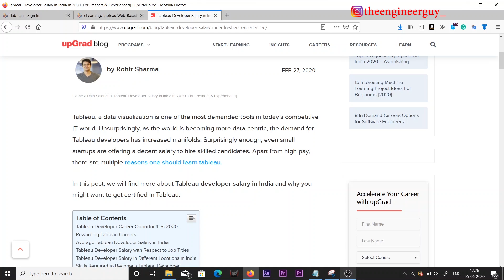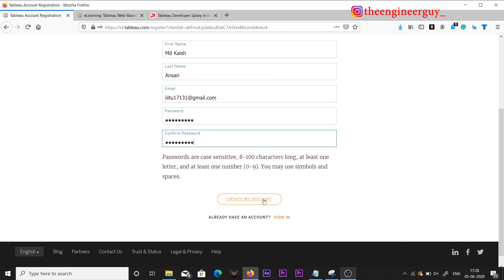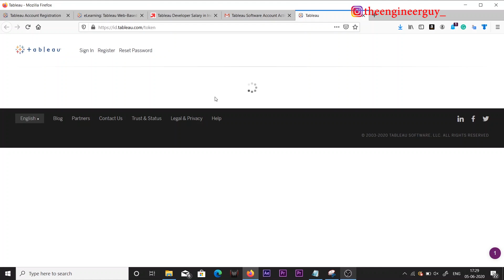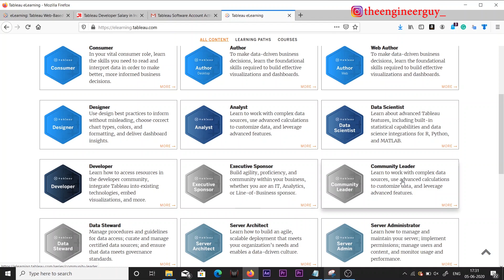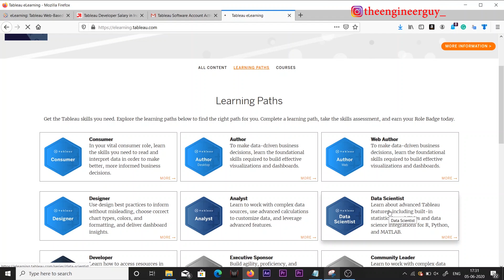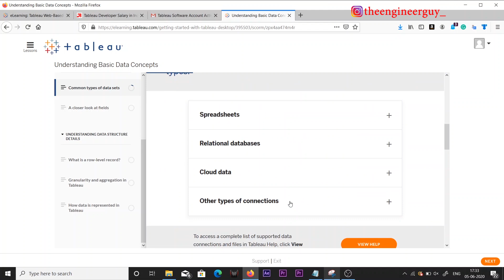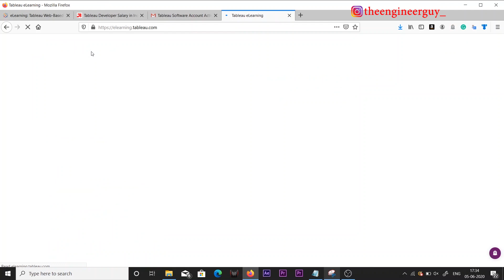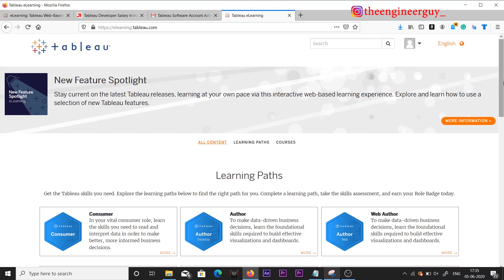Get Tableau eLearning Premium Courses For Free | Get Tableau Paid Courses For Free With Certificate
Links:
Steps:
2) Create (or login to) your TableauID account
3) Enter access code 2020elearning, read and acknowledge the Terms & Conditions, and click Continue
4) Start learning!

Topics Covered:
tableau free courses
tableau courses
tableau training
tableau online training
learn tableau online
tableau udemy
tableau free training
tableau training certification
tableau online course
tableau classroom training
tableau server training
tableau data science
advanced tableau
learn tableau online free
tableau prep training
super data science tableau
best tableau training
edx tableau
tableau training youtube
learn tableau free
tableau desktop training
tableau advanced training
tableau class
tableau classes near me
tableau crash course
tableau training courses
tableau training for beginners
tableau free training videos
tableau advanced analytics
best tableau courses
tableau software training
tableau training classes
tableau training in ameerpet
tableau server administration training
tableau classes in pune
tableau fundamentals
tableau certification course
tableau training near me
tableau certification online
udemy tableau course
About Me:
Hi Everyone,